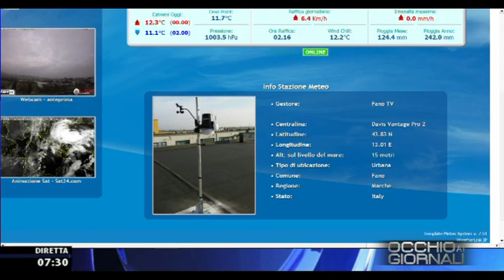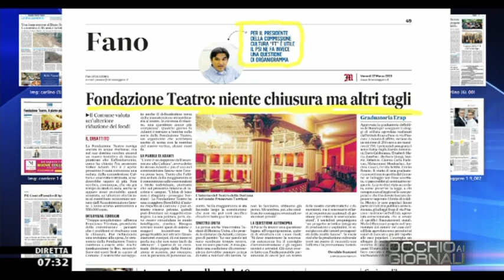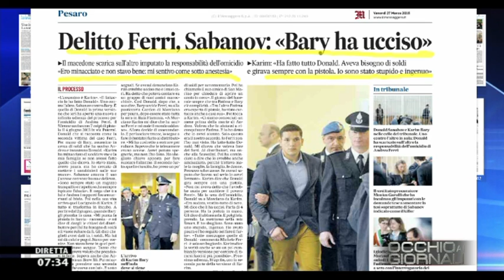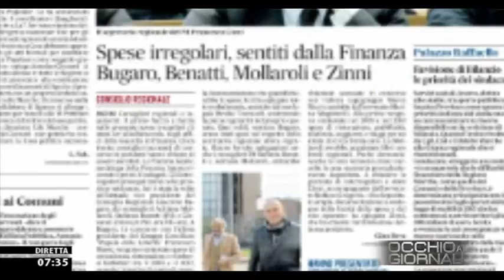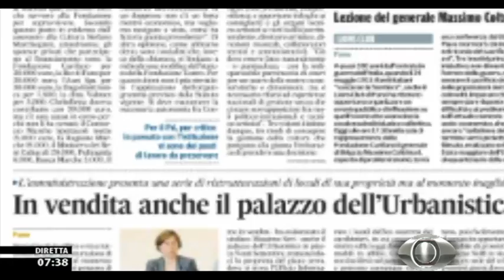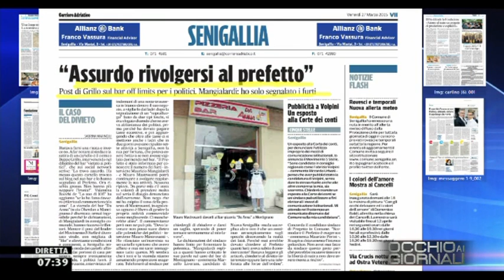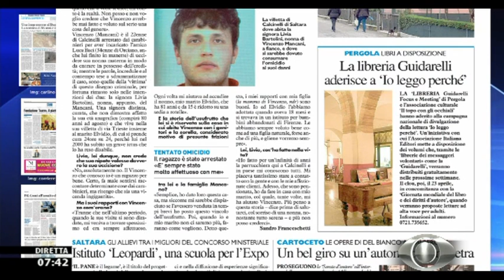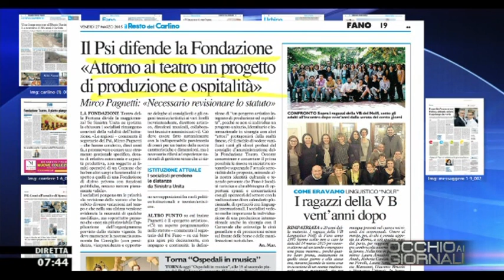Occhio ai GIORNALI 27/3/2015